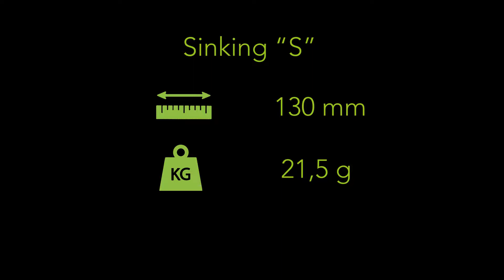Tipsy SXL 130